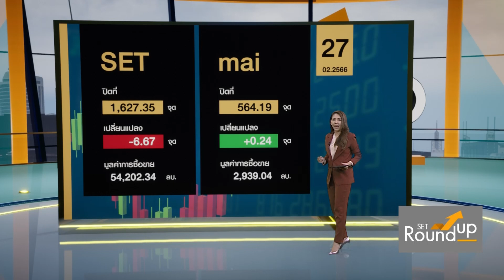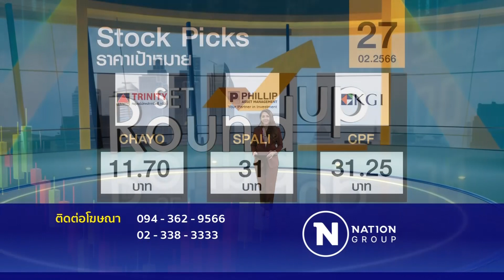SET Roundup | 27 ก.พ. 66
Line : @nationonline